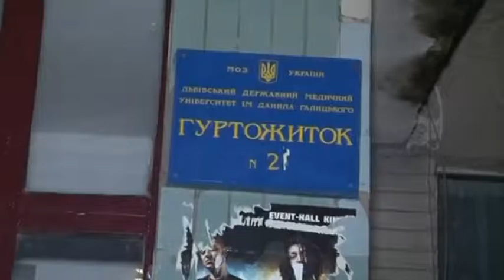Дайджест подій 12.02.2016